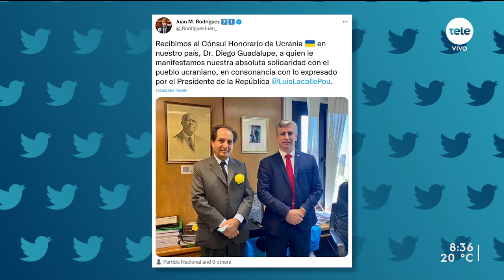Ope Pasquet: "Esta campaña está fortaleciendo a la coalición"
El diputado colorado asumió este martes como presidente de la Cámara de Diputados. Es el tercer legislador en presidir la cámara baja durante este período legislativo y asume con "la responsabilidad y promesa de mantener una política de austeridad", según dijo a El País. Durante su discurso Pasquet agradeció el respaldo de las bancadas políticas y adelantó su intención de mejorar el trabajo de la cámara.